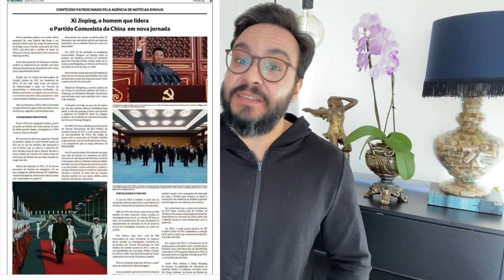Globo se vende à China/ Silveira faz revelação sobre Bolsonaro/ Barroso autoriza discriminação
O Jornal O Globo vendeu duas páginas para propaganda de Xi Jinping e do Partido Comunista Chinês. O Ministro Barroso suspendeu a portaria do Ministério do Trabalho que proibia as empresas de demitirem funcionários por justa causa. Alexandre de Moraes revogou a prisão de Daniel Silveira, eu deputado fez importante revelação sobre Bolsonaro no programa Pingos nos Is da Jovem Pan. Tudo isso acontece em meio a oficialização da candidatura de Sergio Moraes e da aprovação da PEC dos Precatórios, que vai viabilizar o Auxílio Brasil do presidente Jair Bolsonaro.